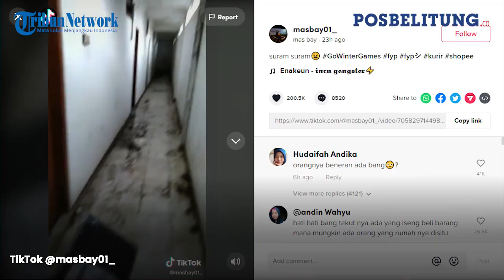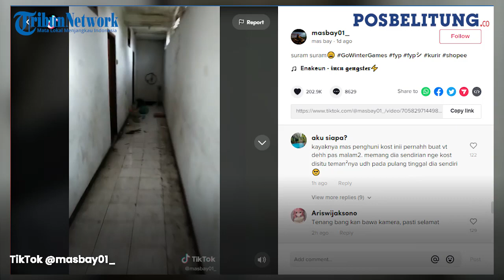Bak Survey Uji Nyali, Kurir Ini Antarkan Paket Ke Bangunan Yang Tampak Kosong dan Seram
Pos Belitung

Mulai yang lucu, menyebalkan, bahkan ada juga pengalaman yang menyeramkan seperti pada video ini.

Diunggah oleh akun TikTok @masbay01_ pada Sabtu (29/1/2022). Sang pengunggah yang bekerja sebagai kurir jasa pengiriman hendak mengantarkan paket kepada konsumen.

Video diawali dengan dirinya memperlihatkan paket yang hendak dia antar. Terlihat jalan yang dia lewati cukup kotor dengan banyaknya debu. (*)

Editor : Dwiki Razani